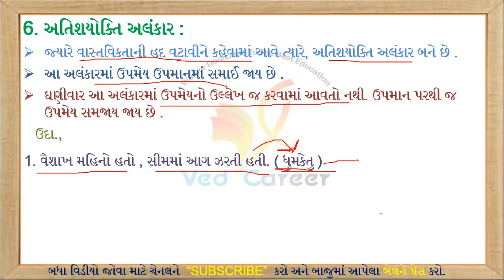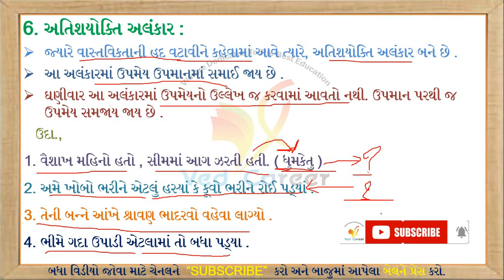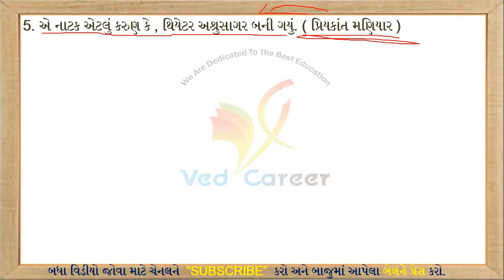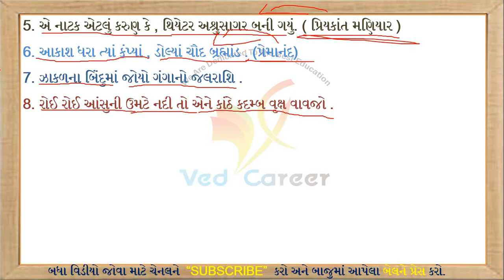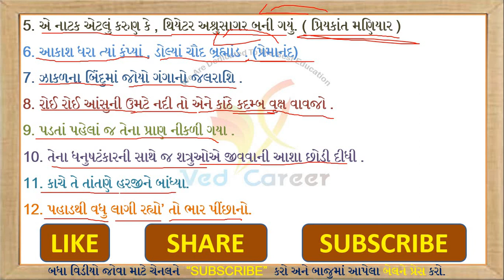Alanakar In Gujarati Vyakaran, Atishayokti Alankar In Gujarati, અલંકાર ગુજરાતી વ્યાકરણ, VED CAREER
EDUCATION